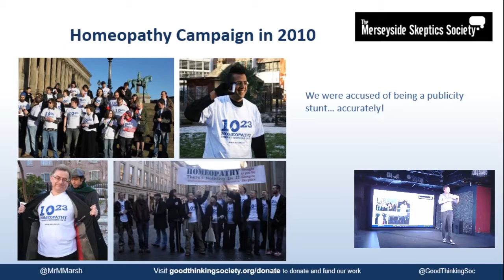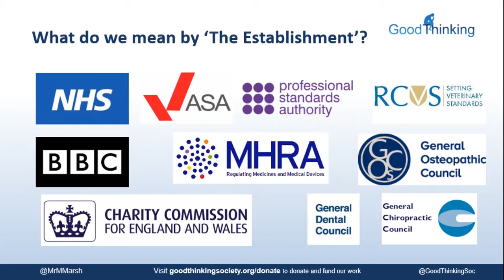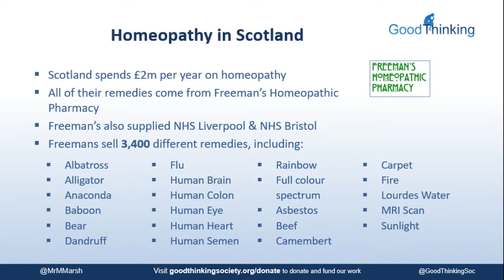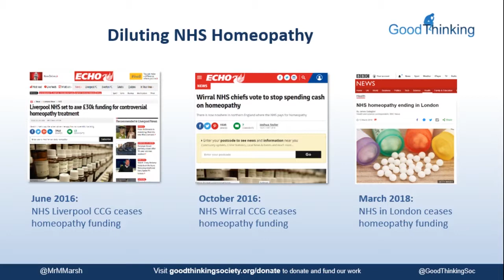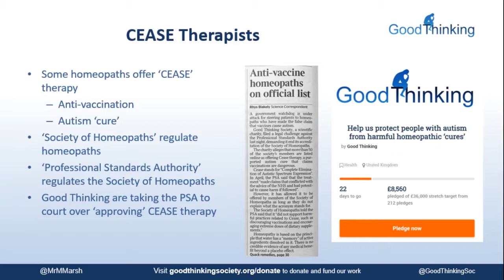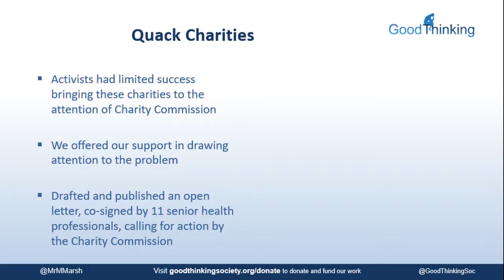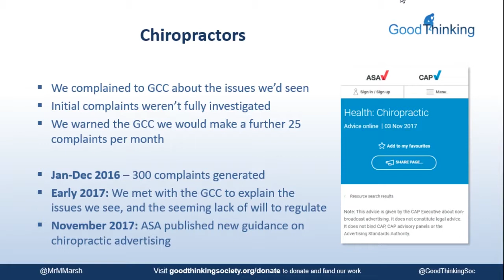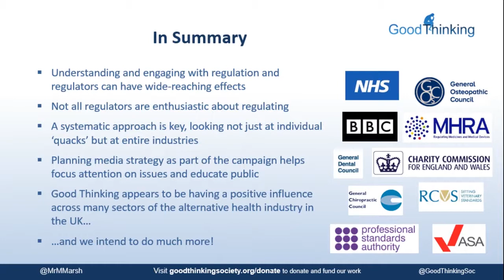Ratio presents: Fighting Medical Pseudoscience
На 10 септември ще разберем как можем да се борим с псевдонауката в медицината 🧐 На Ratio presents: Fighting Medical Pseudoscience скептикът Майкъл Маршал ще сподели своя опит в борбата с хомеопатията, която има голяма подкрепа от държавни институции в Англия.

Майкъл Маршал ще разкаже как активният скептицизъм може да допринесе за това да живеем в едно по-рационално общество. В резултат на усилията на Маршал хомеопатичните клиники в Обединеното кралство биват затворени, а финансирането на хомеопатични лекарства от здравната каса значително намалява.

👉 Елате на Ratio presents: Fighting Medical Pseudoscience в City Stage или пък ни гледайте наживo , за да разберете как да използвате скептицизма срещу псевдонауката.